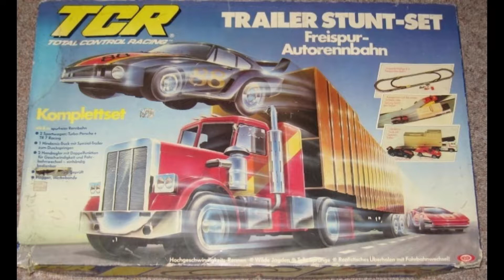TCR Camion, SAUT Total control,Kenworth Racing Jump Truck {2}